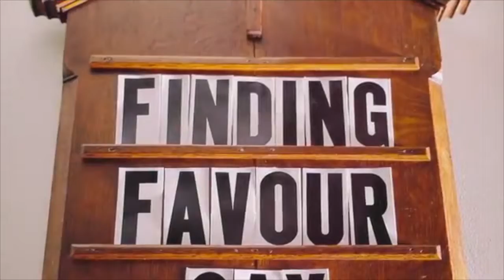Finding Favour Coming Oct 1st